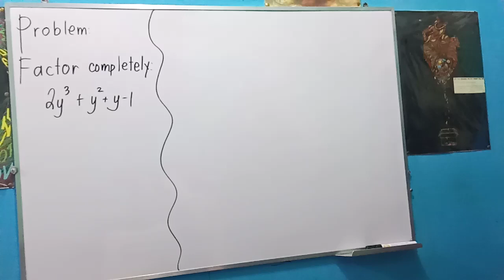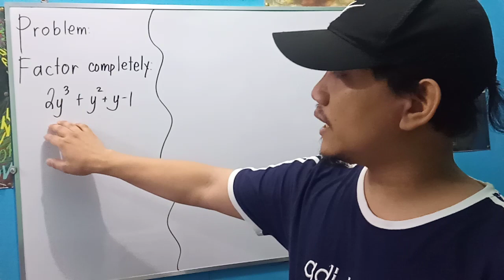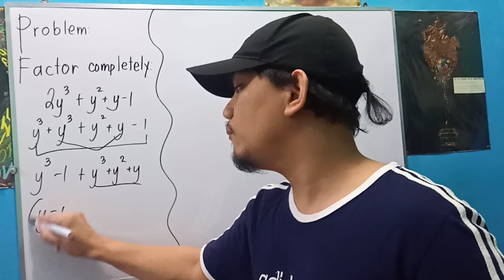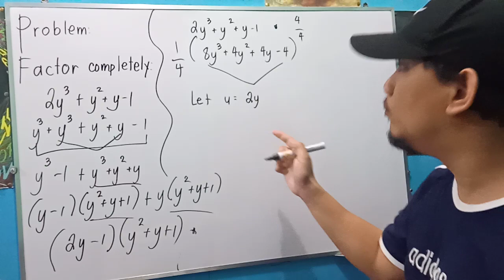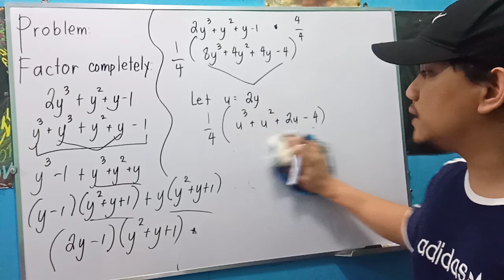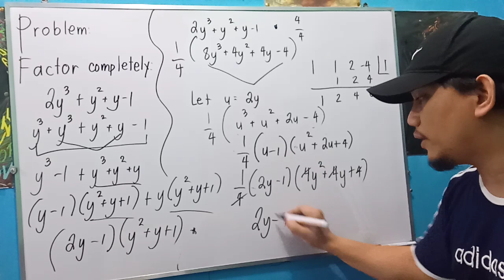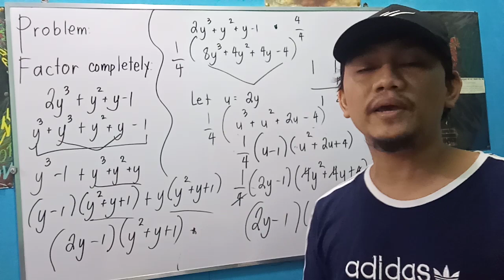Random Math Problem: Algebra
Factor Completely:

2y³ + y² + y - 1